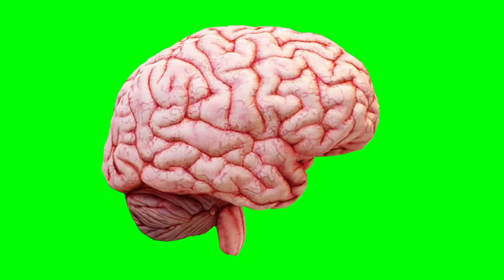The Brain Rotation Greeen Screeen Video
Thanks Youuuu